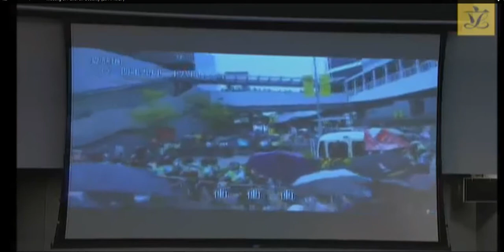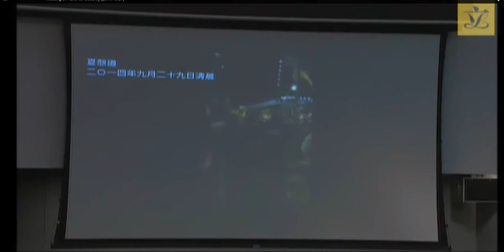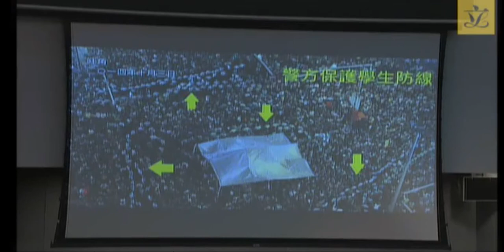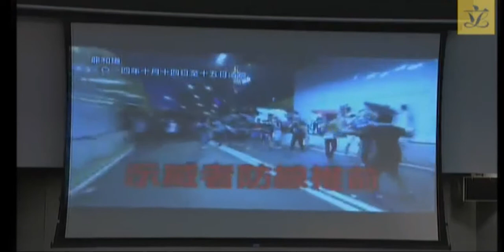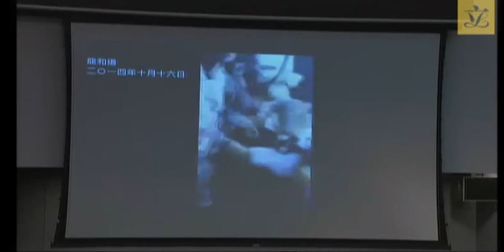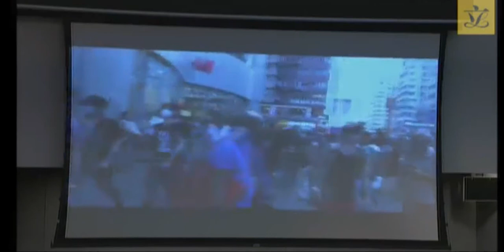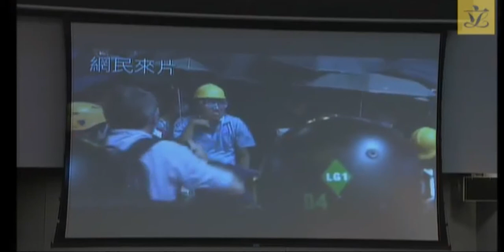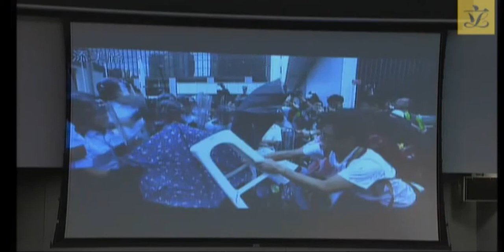11-min Security Bureau Video of Occupy Central protests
Backlash after Security chief Lai Tung-kwok shows the 'hate and violence' of Umbrella Movement protesters in LegCo. Legislators have accused him of pushing 'political propaganda'